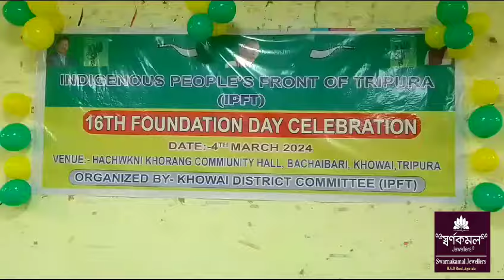TIPRA Motha Yakarwi IPFTni Bana Romkha # Khowai